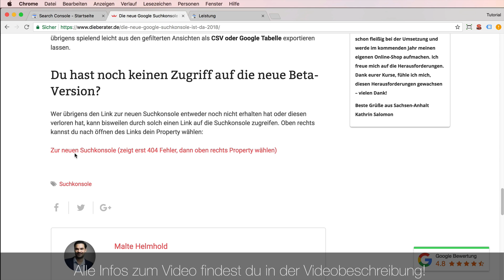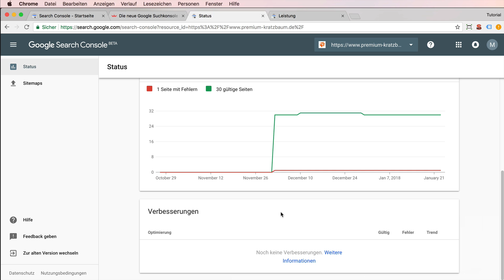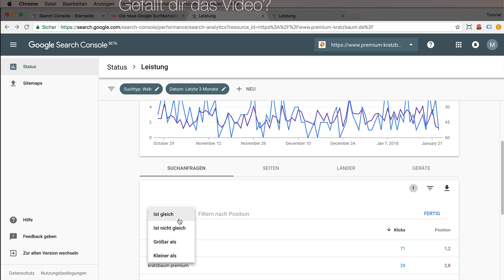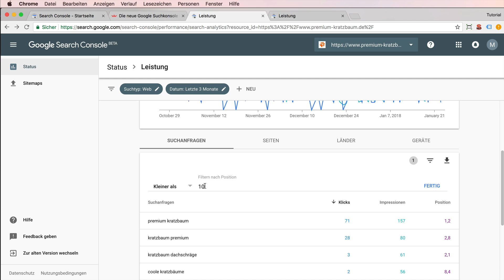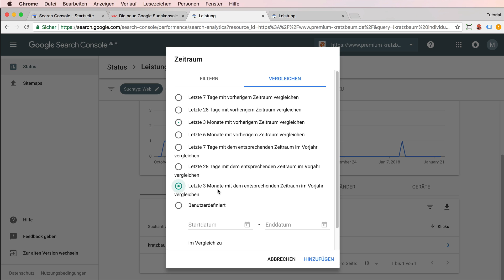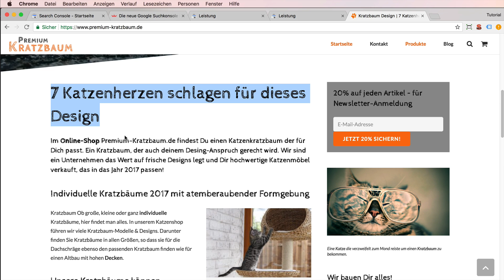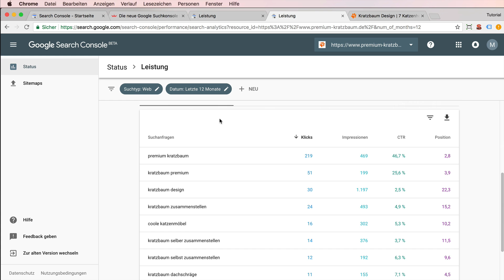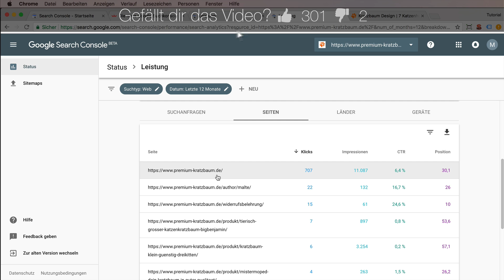SEO-Potenziale der tiefhängenden Früchte / SEO #32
Mehr kostenlose Videos zum Thema SEO findest du in unserem Durchstarter Paket

In unserem kostenlosen Durchstarter Paket findest du auch aufgezeichnete Seminare, Checklisten und einen Podcast rund um SEO.

In den neuen Webmaster Tools bzw. der Suchkonsole von Google kann man Low Hanging Fruits extrem gut extrahieren und erkennen. Durch die neue Filterfunktionen sind neue Tricks möglich. Welche siehst du hier im Video.

Ist die neue Suchkonsole für dich noch nicht freigeschaltet? Hier ist unser Blogbeitrag als Material:

Dort könnt ihr gerne Programmierleistungen, Websites & Online Marketing (SEO) Anfragen!